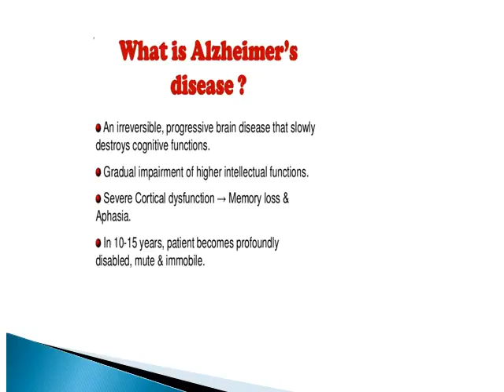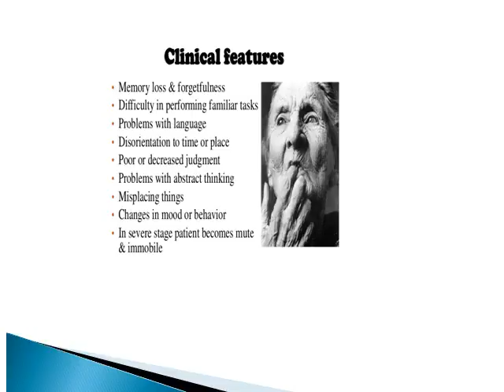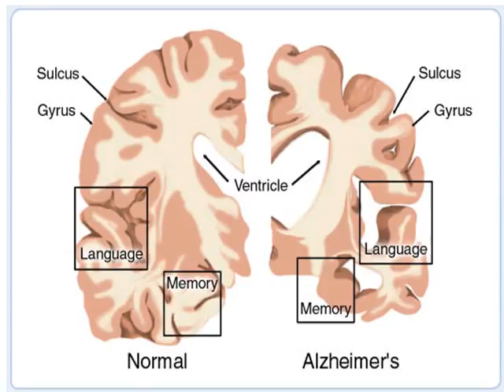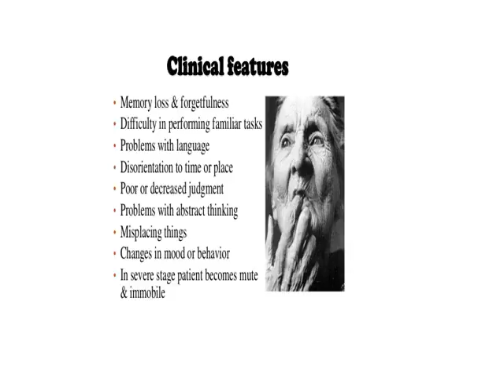Alzheimer s Disease Pathophysiology,Symptoms and Treatment